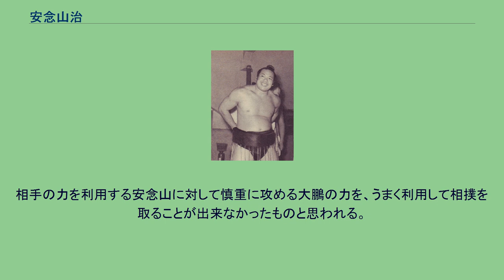安念山治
安念山 治（あんねんやま おさむ、1934年2月23日 - 2021年2月8日）は、北海道上川郡下川町出身の元大相撲力士。
本名は安念 治（あんねん おさむ）。
現役中に羽黒山に四股名を改めるが、同名の新潟県出身の横綱が存在するためここでは初名の安念山で表記する。
1934年2月23日に北海道上川郡下川町で農家を営む家に五男として生まれる。
下川町立下川中学校卒業後は家業を手伝っていたが、1949年夏に羽黒山政司・照國萬藏一行が名寄へ巡業へやって来た際に見に行ったところ、旭川で立浪部屋の地方世話人を担当していた人物から勧誘され入門、1950年1月場所で初土俵を踏んだ。
四股名は本名の「安念」で、入門については自身の強い意志であると入幕後に語っている。
しかし、入門直後の安念は番付外でいきなり8戦全敗を記録するなど圧倒的に弱く、本場所はおろか稽古場でもすぐに転がされるほどだった。
入門直後で同じザンバラの兄弟子にも軽くやられる有様で、関取昇進では無く三段目昇進を目標にするほど期待薄であることは自認していた。
それでも初土俵から2場所目でようやく番付に名前が記載されたことで励みになったという。
均整の取れた骨太の体格で腕力や足腰が強いために順調に出世し、1951年5月場所での「安念山」への改名を挟み（当時は幕下以下も15日制だった）、1953年9月場所で新十両昇進、1954年5月場所で新入幕を果たす。
この時点で20歳の若さだった。
1957年5月場所では新小結で13勝2敗の好成績を挙げ、幕内最高優勝を果たした。
まだ23歳の若さで大関昇進が期待され、千秋楽の房錦勝比古戦では気負う房錦を組み止めながら繰り出される再三の下手投げに苦戦したが、最後は土俵際での左上手投げによる勝利だった。
同年は年間最多勝も争う力士（年5場所で45勝を挙げた）として注目されたが、一部からはまぐれ扱いされることもあったと相撲雑誌の記事において本人が漏らしている。
新小結で幕内最高優勝をたった一度果たしたのみでは昇進など到底不可能だが、1959年11月場所では兄弟子で新大関・若羽黒朋明が13勝2敗で初の幕内最高優勝、安念山も12勝3敗の好成績を挙げ、1960年1月場所では若羽黒が綱取り、安念山が大関取りとして注目された場所となった。
しかし、この場所は二人揃って結果を残すことが出来ず（若羽黒が7勝8敗と負け越し、安念山も8勝止まり）、さらに大鵬幸喜との対戦では通算21戦全敗と当時の最多敗戦記録となったことも響き、結果的に大関昇進は果たすことが出来なかった。
それでも調子の良い時、悪い時問わず現代的な甘いマスクと筋肉質の身体は女性に人気が高く、若羽黒・安念山・北の洋昇・時津山仁一の四名は「立浪四天王」と呼ばれた。
若羽黒朋明とは立浪部屋の後継者を巡る問題でも争った。
安念山は、1959年に立浪の長女・千恵子と結婚し、1961年7月場所から師匠の現役名「羽黒山」を継承して正式に後継者となった。
結婚の経緯は、立浪の後援者の一人に大谷重工業社長で元幕下・鷲尾嶽（大谷米太郎）がおり、大谷や部屋付き親方の玉垣が話を持ちかけて交際を開始、1月に交際が報じられ、同年10月6日に結婚式を執り行った。
結果的には若羽黒との後継者争いを制した形だが、実際には安念山の交際が始まった時点で若羽黒には別に意中の女性がおり、立浪夫人によれば千恵子を巡っての争いは当初から存在しなかったとし、立浪自身も1956年の時点で安念山を後継者候補として見ていたという。
「羽黒山」の四股名継承後は勝ち越した時は10勝以上を挙げるものの、負け越した場合も10敗以上を喫するなど思うような相撲が取れず、右膝を負傷したことで1965年3月場所の番付に名前を残したまま現役引退、年寄・追手風を襲名した。
しかし、1969年10月14日に立浪が亡くなると、同時に立浪部屋を継承した。
1970年には早くも日本相撲協会の理事に当選するなど、親方・師匠としての手腕も期待されていた。
師匠としては先代から継承した旭國斗雄を大関へ、黒姫山秀男を関脇へ昇進させたものの二人に続く関取が育たず、1979年の旭國、1982年の黒姫山引退後は部屋の勢いが下降していった。
特に黒姫山の引退は、同時に部屋の関取が不在になる事態となった。
旭國、黒姫山という立浪部屋の名力士が相次いで引退したことで関取不在となり、部屋の勢力が下降していく中、立浪は入門当初から大器と...